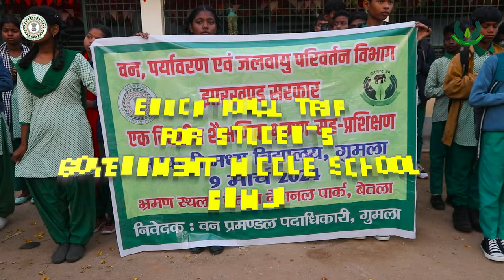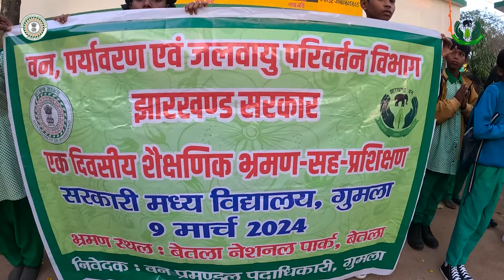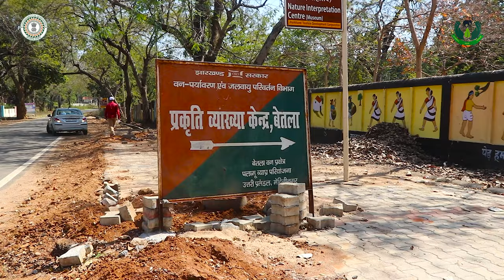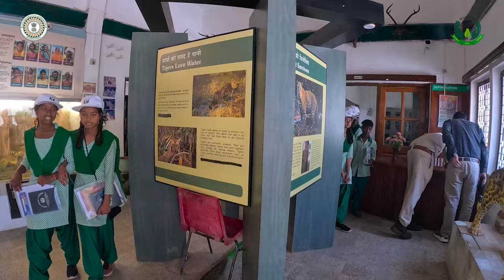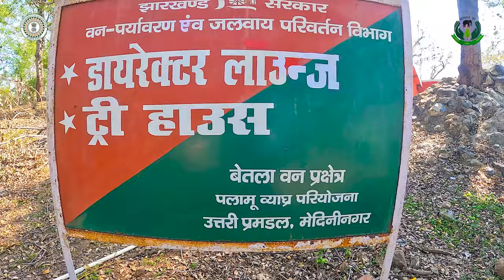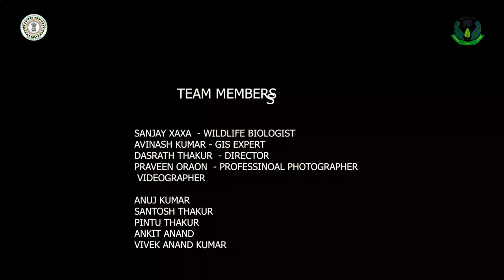van vibhag educational trip for student palamu fort and betla national park jharkhand